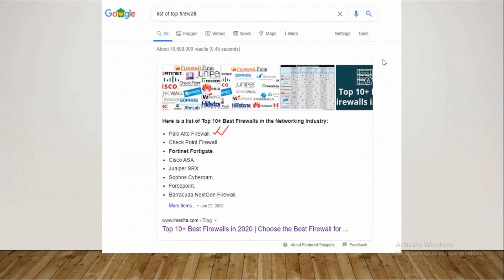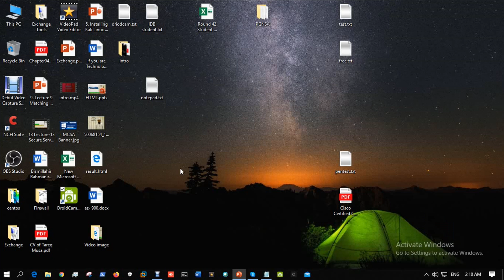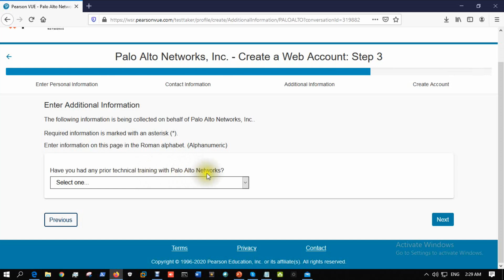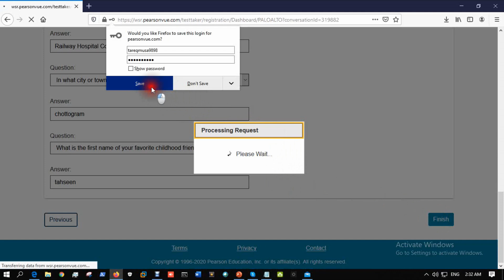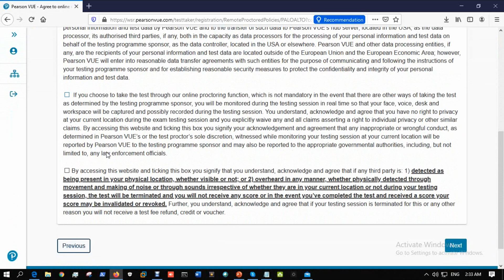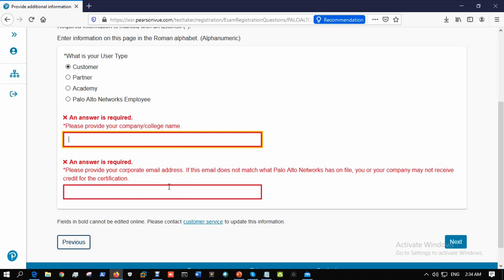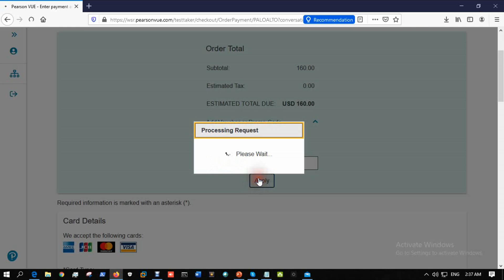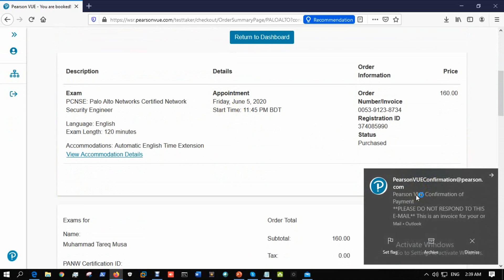140$ Vendor Exam now free Palo Alto Networks || Security|| Firewall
1st code: PANWOP50
2nd code: PANW50WEB
Valid till May 05 ,2020

How to schedule exam and get certified with 100% free cert (PCNSA NORMAL COST USD 140, PCNSE COST USD 160):

1. Click link above
2. Sign in ( if u don’t have account, please register first)
3. Choose u can choose partner or customer or etc (i chose customer)
4. Select which exam u want to schedule (pccsa, pcnsa, or pcnse)
5. At the check out, please apply above code in the order given, 1st and 2nd, one after another.